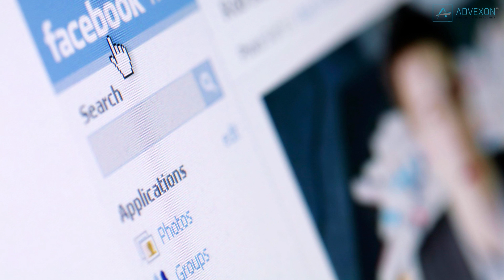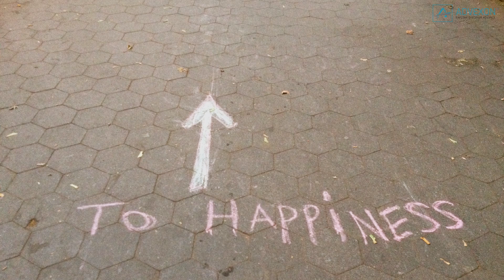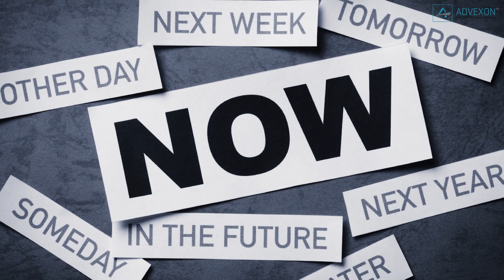CHARACTER DEVELOPMENT - 7 Harsh Lessons To Strengthen Your Character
In life, especially as one ages and gains new life experience, you will start to learn that life is not all sunshine and roses. Brightside has come up with 7 Harsh Lessons To Strengthen Your Character. Here they are.
You Make Excuses For Yourself
You can spend your entire life blaming the world or others that you don’t have enough time, money, energy, or resources to accomplish your goals. And while your words may make sense, actually the harsh lesson is that every single person has at least one good excuse for not living the life they want. The people who get the most out of life don’t make excuses. They find ways to overcome obstacles instead of being disrupted by them. This is why they always succeed.
Nobody Is Actually Too Busy To Respond To You
People make time for who they want to make time for. So yes, that means that cute girl you added on Facebook isn’t too busy to message you back and your potential employer isn’t too loaded with work to get in touch. We text, call, and reply to the people we need or want to talk to. If you don’t get a response from someone it’s because they have deliberately chosen not to answer you. Go ahead, try to think of the last time you went 2 or more days without any form of online communication, I bet you can’t. Forget about those who are not paying you the respect you deserve and stay loyal to those who give you the time of day.
Everyone Will Take Advantage Of You If They Can
No matter how loving, kind-hearted or caring a person is, they will always put their own interests ahead of yours. Even the most honest employer may not be aware that they’re driving you into the ground if you keep accepting more work. Most people just take as much from you as they can get. It’s up to you to establish your own limits, and don’t allow other people to stretch them. Strong people are not afraid to say ’no’ or speak up when necessary. They know that they have to stick up for themselves because no one else is going to.
It’s Impossible To Keep Everyone Happy
If you did everything that every single person in your life told you to do, you’d probably go mad or would end up a lifeless, shapeless, emotionless blob. The truth is, you can never please everyone. You can try, of course, but it’s unlikely you’ll succeed. There will always be someone who will disapprove of your choices or your way of life. You will be criticised no matter what you do. So make the decision that is right for you, and have the courage to pursue what you feel is right. The only judge you have to please is yourself.
The World Owes You Absolutely Nothing
You could be the coolest, the smartest, and the most interesting person in the world but if no one except you is aware of all these wonderful traits, you’ll get nothing from them. There are only two basic choices available: you can spend your life feeling sorry for yourself because you deserve more than you’re getting, or you can step into the world and take what you want. Guess which choice successful people make?
Your Actions Define You, Not Your Thoughts
You can sit indoors all day thinking of a better world for us, but until you get out and start doing something, you’re not actually making a difference. The ability to make big plans is a good thing, but unless it is coupled with action towards your goals, then it is all in vain. Remember: we are judged by our actions, not our intentions.
Nobody Will Save You From Your Life
In life, we are always waiting for something. We are either waiting to meet the right person, waiting for a dream to come true, or waiting for that job call-back. When we’re unhappy with our current situation, we irrationally hope for a miracle that will help us to cope with all our problems. But the truth is that life doesn’t work that way. Problems cannot be solved with a magic wand. If you want to make a change in your life and be more than you’ve been, you have to be the one that takes the steps towards your goals. The strongest people know this simple truth: when times get tough, you don’t need to wait for someone to help or do something for you — you should rely only on your own strength.